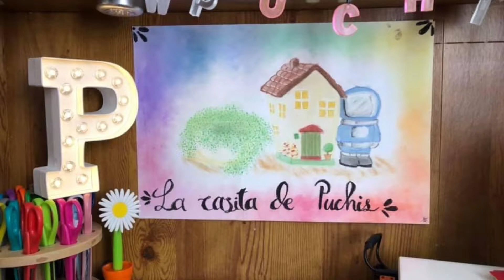El santo!! El enmascarado de plata amigurumi Parte 3!! Paso a paso tutorial crochet subtítulos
Tejeremos el santo el enmascarado de plata !!! Amigurumi !

Utilizaremos estambre angorita en colores : gris claro, gris oscuro, blanco, carne

Relleno y dos botones negros.

También te invito a que subas tus fotos de tus trabajos en el grupo de Facebook La casita de Puchis !